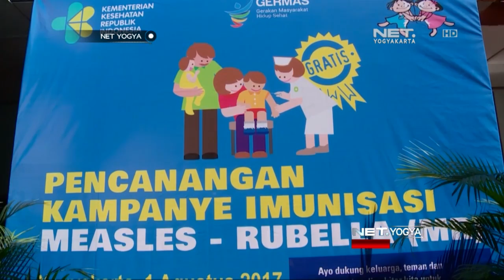NET YOGYA - Kasus Campak dan Rubella Yogyakarta Tergolong Tinggi